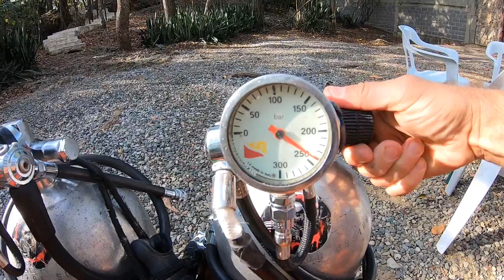IANTD instructor trainer #707 Oleg Shevchuk
Diving in the Dominican republic
Cave diving, Tech divicg, Reef diving, Wreck diving